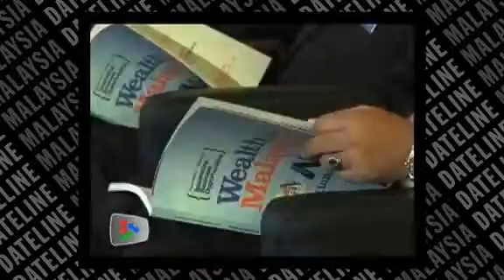World's lightest body armour to be made in Malaysia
The lightweight body armour, which is partly made from coconut fiber, is an invention by Universiti Teknikal Malaysia and would be commercialized under the Innovation Business Opportunities Programme initiative.